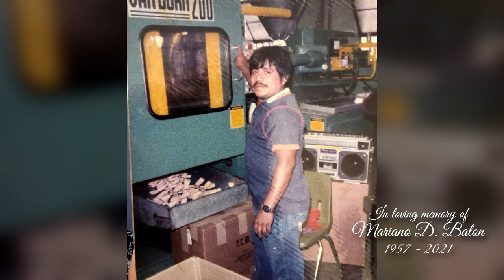Tio David Funeral SideShow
Pictures of Mariano D. Balon across the years.